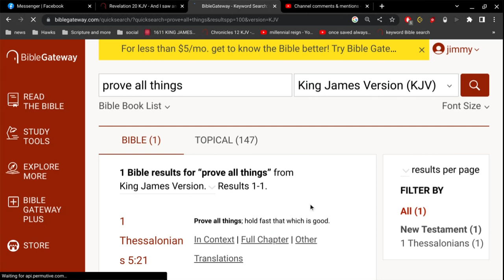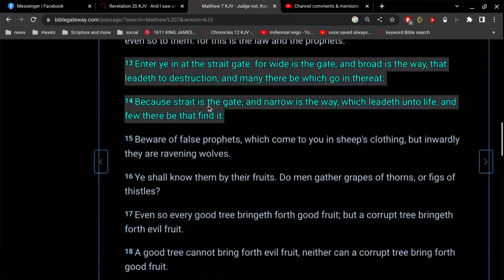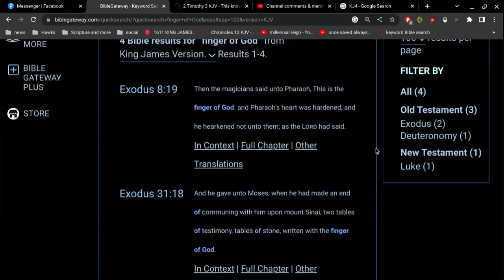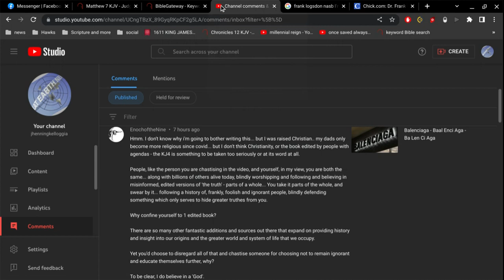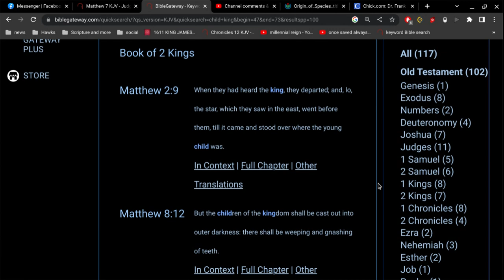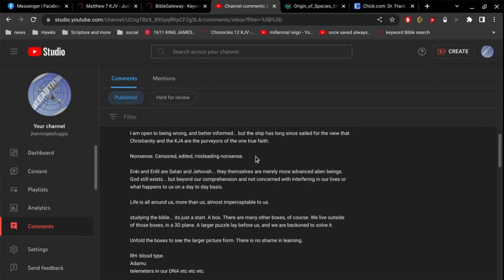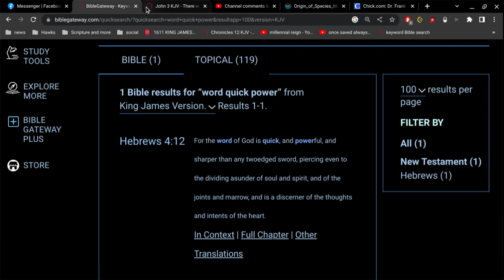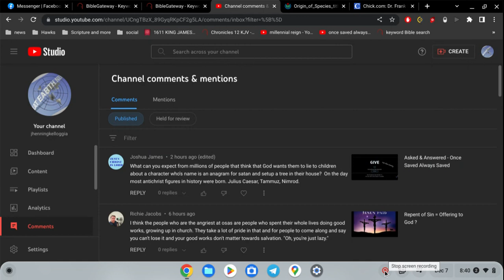Very Interesting Comments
not just interesting. but very interesting.